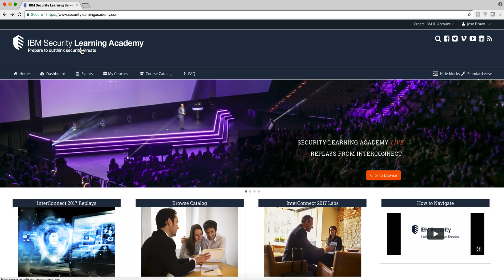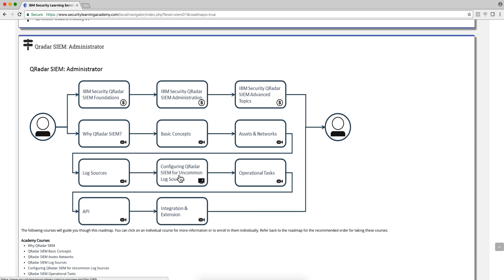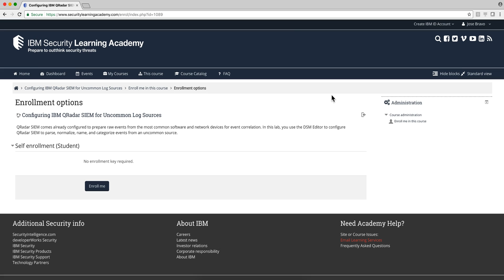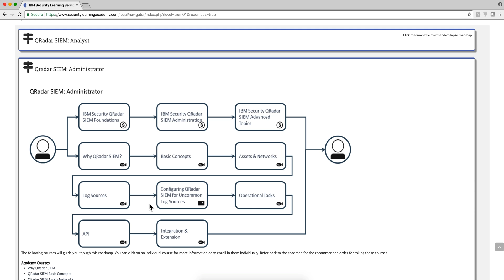Free QRadar training: IBM Security Learning Academy